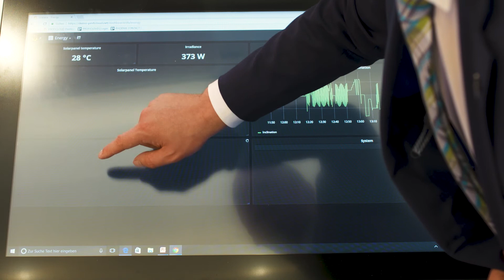Cloud service for automation: Proﬁcloud is the ideal integrated cloud solution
▶ Cloud services for automation and industrial cloud computing are the intelligent networking of business processes, things, systems, components, and people. Find out more about Proﬁcloud from PHOENIX CONTACT - the integrated cloud technology for automation.
▶ Experience Hannover Messe 2017 HM17 with Phoenix Contact!

Transcript:  The digital age presents multifaceted potentials that offer a lot of freedom for innovative business ideas. With PROFICLOUD, Phoenix Contact offers you integrated cloud solutions for automation tailored to your needs, from the platform to connectivity straight through to cloud services.
PROFICLOUD is Phoenix Contact's cloud solution. PROFICLOUD offers our customers maximum availability because they can access their data anytime from anywhere in the world. Thanks to software development kits and dedicated cloud interfaces, customers can design their own cloud services to create their own digital added value products. PROFICLOUD provides you with an easy and secure entry point to the world of digitalization.